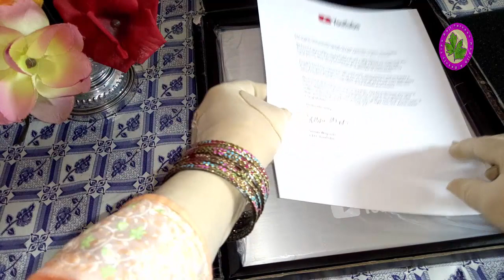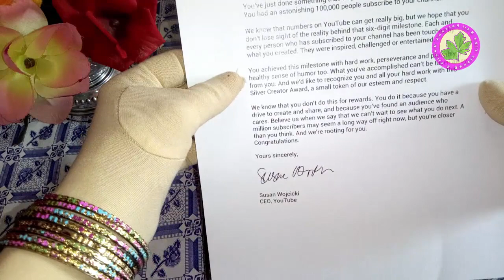Baji Parveen Recived Award From My Subscriber Today I am Very Happy :) Feeling Proud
Today I am very happy got award from my subscriber thanks a lot my subscribers